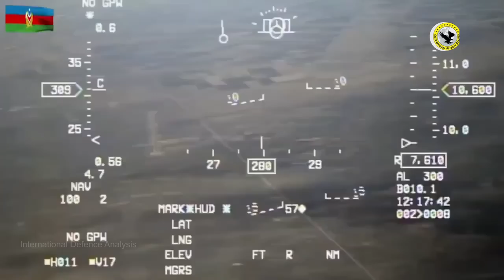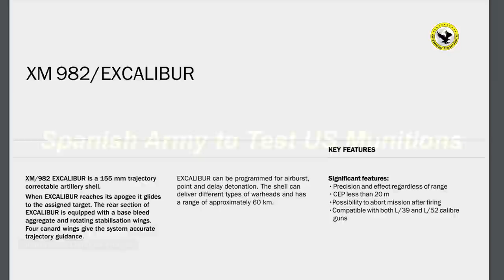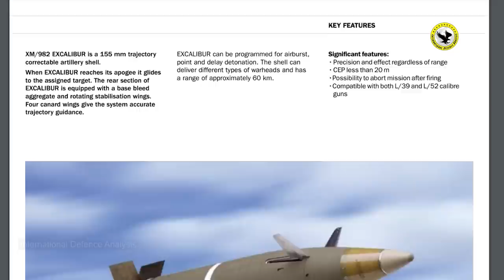KAAN Fighter Jet Update | Turkiye Launched OPV for Nigeria | GCAP